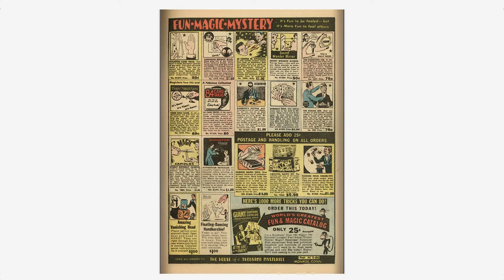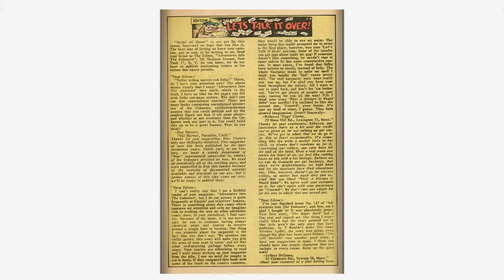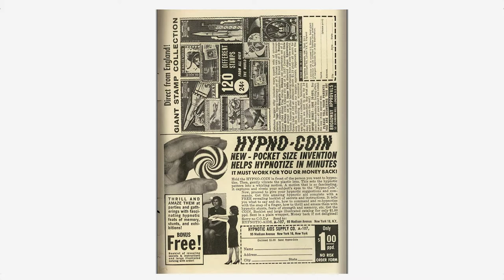Adventures into the Unknown #149 American Comics Group